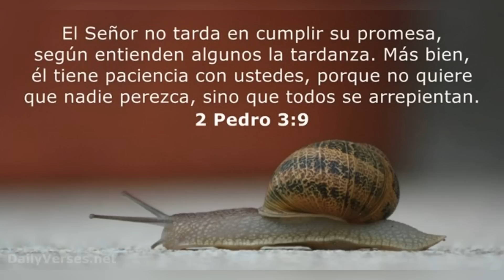La Injusticia De Los Mets Con Ronny Mauricio 🔥Jasson Dominguez Rumbo A MLB Con YANKEES